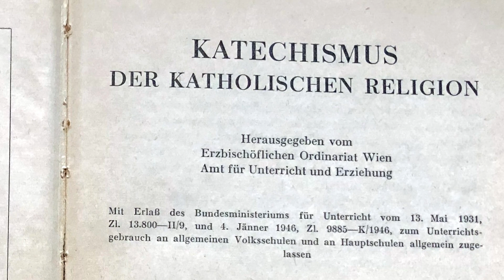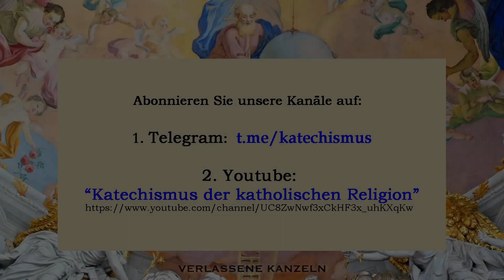Der Katechismus der katholischen Religion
Die meisten Menschen wissen heute gar nicht mehr, was die katholische Kirche überhaupt ist. Wenn über die katholische Kirche gesprochen wird, so wissen die meisten nur mehr über das Bescheid, was die Medien seit Jahrzehnten übermitteln, das aber ist völlig losgelöst von der katholischen Kirche. Obwohl die Schulkinder zwei Stunden Religionsunterricht pro Woche haben, kennen sie nicht einmal die Grundgebete. Das Glaubenswissen der Menschen ist bei Null angekommen.
Mit den Mitteln der modernen Technik möchten wir Ihnen das Wissen über den katholischen Glauben wieder nahe bringen, es wird Ihr Leben enorm bereichern!